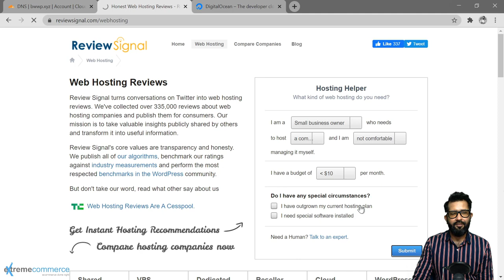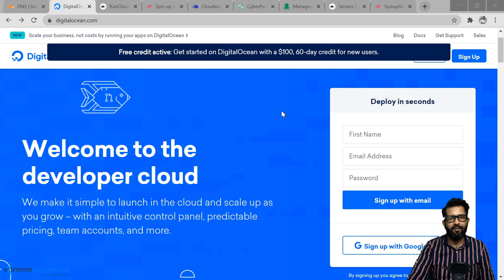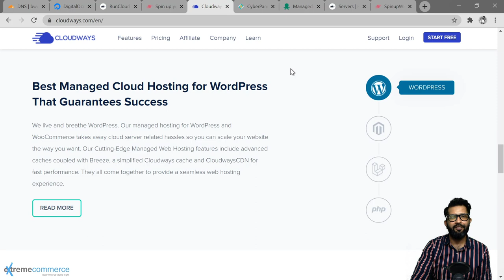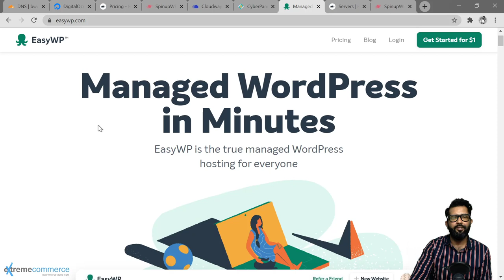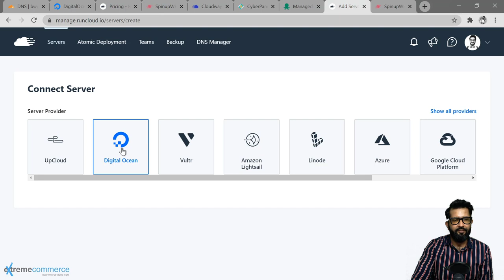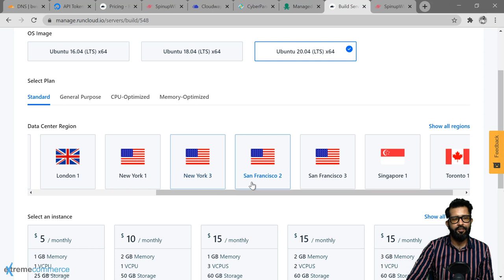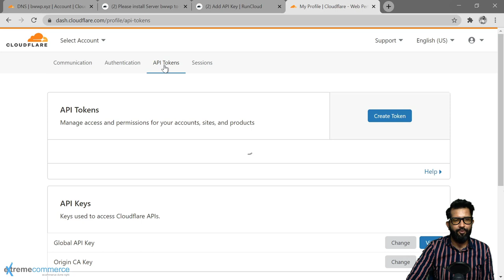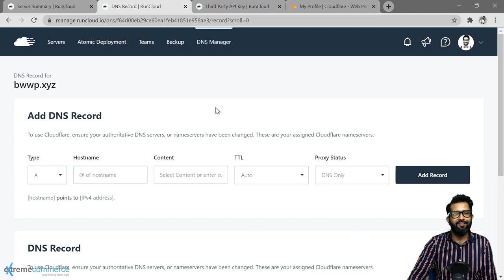Web hosting & Cloud : Initial Setup Guide - WordPress Course Urdu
Welcome to our WordPress Development series! 🎉 In this video, we'll walk you through the initial setup process to get started with WordPress. 🚀

Setting up WordPress correctly is crucial for a smooth development experience. We'll cover everything from choosing the right hosting provider and installing WordPress to configuring essential settings and selecting a suitable theme. By the end of this tutorial, you'll have a solid foundation to begin your WordPress development journey. 💻

Let's embark on this journey together and set up your WordPress environment for success! 💡🔧